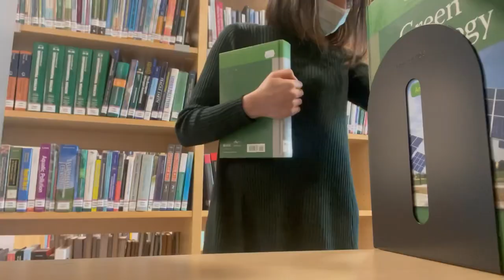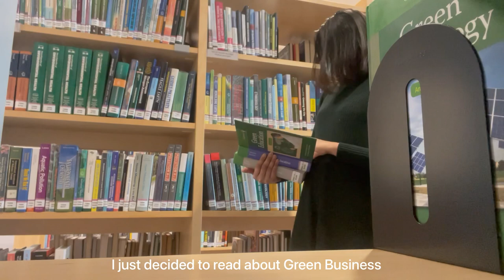Latvian National Library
Let’s read more,,,,, It will make us complete and perfect. TIME matters, At least every possible weekend, let’s try to spend some time with books. Then we can make our life balanced and spend our time productive.
Hope you will enjoy this short Video and let us know your frank comments….

Enjoy the moment, Enjoy the life.